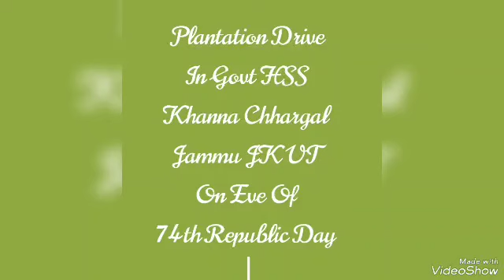Plantation Drive By Pinki Gupta Principal Govt HSS Khanna Chhargal Jammu JK UT On 74th Republic Day